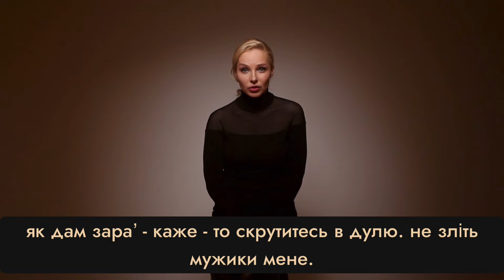Наша гордість... дашачитає вірш Ігоря Астапенка "Штаб"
Дякую за перегляди і коментарі.
якщо ви дивитесь відео до кінця - його побачать більше глядачів.

Відправити подяку на зйомки дашачитає можна тут
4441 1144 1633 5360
або

автор: Ігор Астапенко
організаторка зйомки: Ольга Бех
режисер: Олексій Швець
оператори: Олексій Швець, Дмитро Громов

Даша Трегубова - українська актриса, продюсерка, ведуча.
Автор проєкту дашачитає - найкращі вірші сучасних поетів.

Dasha Tregubova - Ukrainian actress, director, screenwriter.
Ukrainian poetry project дашачитає - the best poems of modern poets.
X factor host.